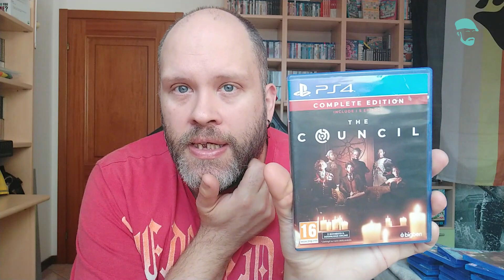Vi mostro i miei giochi PS4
YOUTUBE (SECONDO CANALE) : PYROS PLUS
YOUTUBE (TERZO CANALE ) : GAME OVER
PS4 ACCOUNT : pyros1983